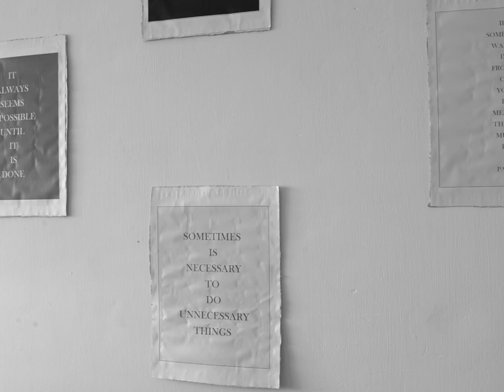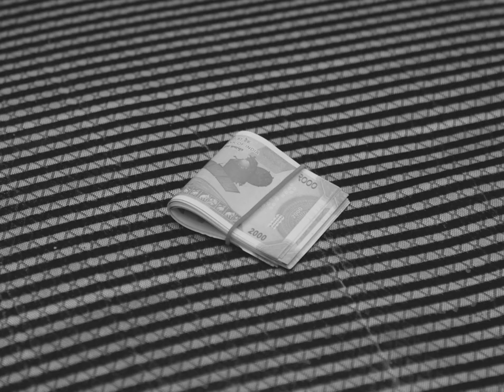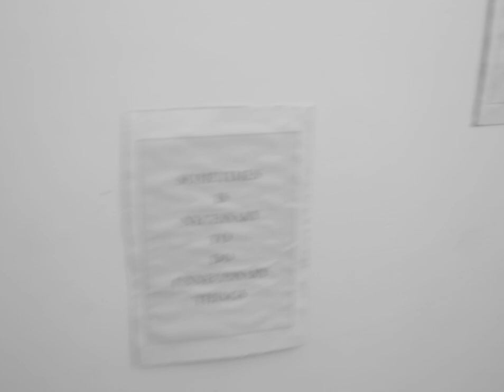Fantasy And Reality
Director - Nikhil Chaudhary
Cinematographer - Fahad Shaikh
Editing by Nikhil Chaudhary